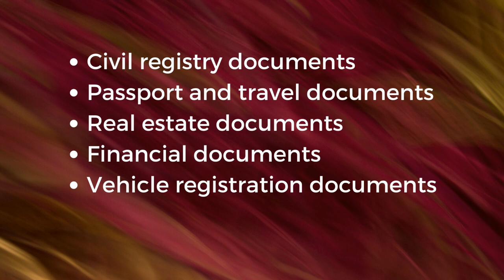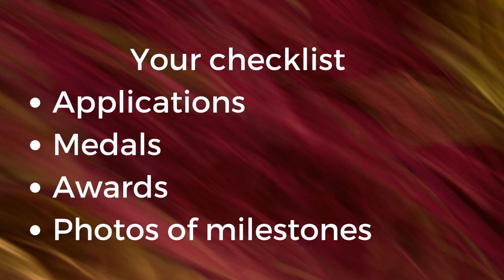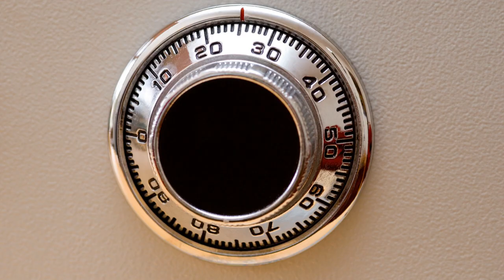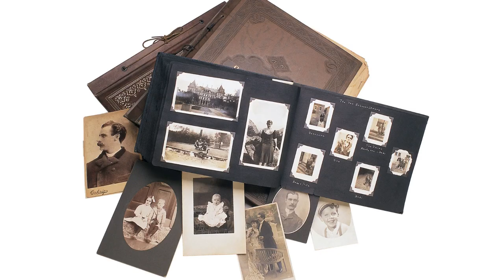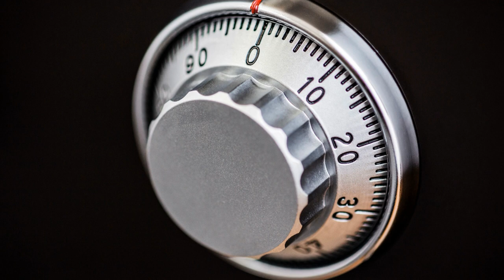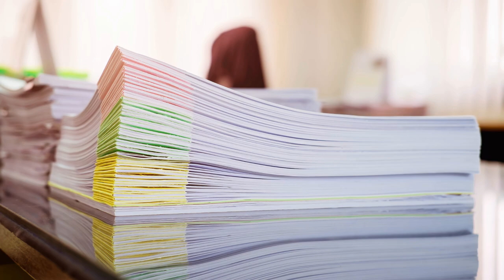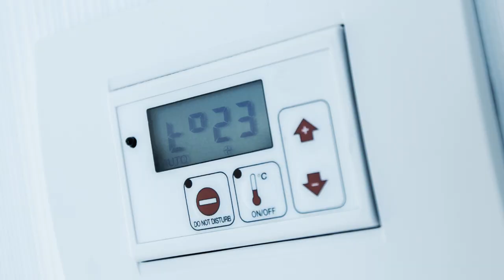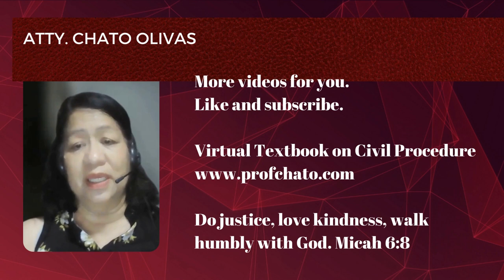[Legal Tips at Your Fingertips] Your top 15 personal and legal documents, Part 3 (Video36)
This video tells you about 5 more important personal and legal documents that you must keep safely and within reach in case of emergency or urgent need. Start the year right by organizing your documents. There is a bonus section on storage solutions.